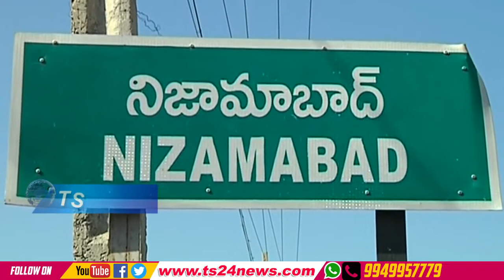TS24 News రాహుల్ గాంధీ ప్రచారం